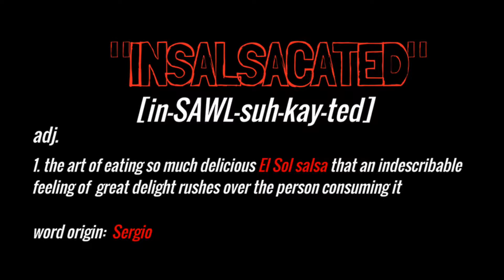East Valley Rollin, Cinco De Mayo Edition: Getting "Insalsacated"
Whats the BEST part of working at a salsa factory? Long-time El Sol Foods employee Sergio educates everyone on what the best part of working there is: getting "insalsacated" (watch the video for the definition).